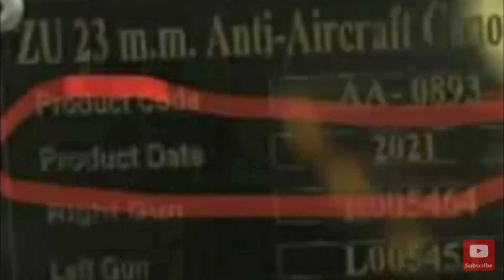TPLF o Qabsatay Hubki ugu Badna & Ciidanki Axmarada Cashar lo Dhigay Sudan o Gam ka Dhigtay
Politics news Ethiopia unrest escalates; Ethiopian army recaptured some towns in Tigray region through Afar Tigray Border. Tigray rebels claims capturing modern weapons and hundreds of prisoners from Ethiopia army. Sudan claims defeating Ethiopian army attacked the disputed Alfashaqa farm lands.